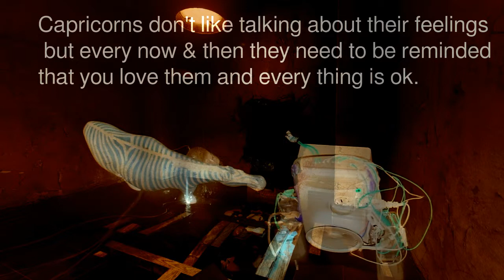Somebody Did Something Then The People Came #353